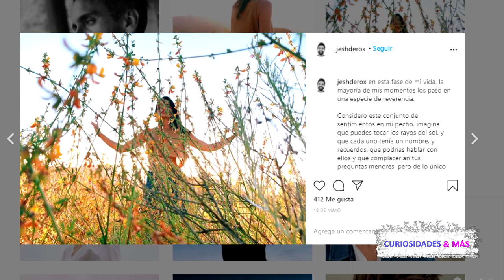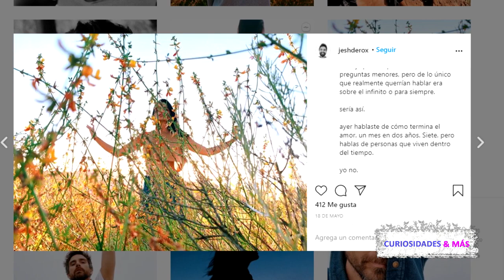¿AISLINN DERBEZ YA DEJA QUE SU HIJA CONVIVA CON SU SUPUESTO NUEVO NOVIO?